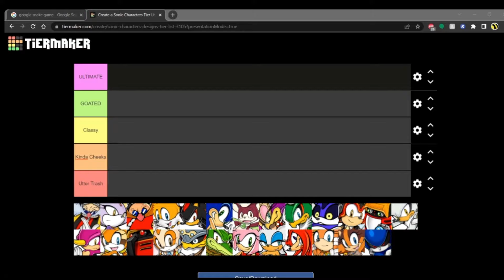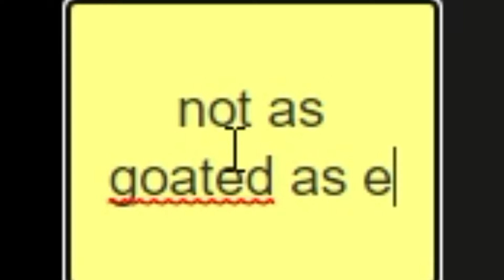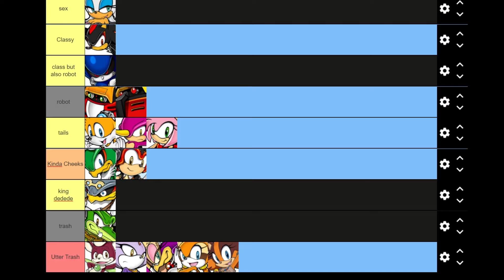Sega Representatives rank sonic characters (hilarious)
yes we are technically sega representatives, we work with Anthony Roberts an official sega representative.

sega representatives react to sonic characters teir list reactions
sega representatives rank sonic characaters on teir list
sega worker rank sonic characters on a teir list
sega ranks sonic characters
sonic characters ranked
ex sega workers rank sonic characters on teir list on a teir list teir list
reaction video
teir list
reaction teir list
sega employee